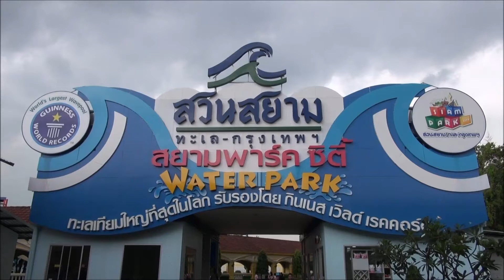เด็กนร ขอบคุณสวนสยาม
@ วันสุดท้ายของการแข่งขันนาฏศิลป์อีสาน ชิงถ้วยประทาน พระเจ้าวรวงศ์เธอ พระองค์เจ้าโสมสวลี พระวรราชาทินัดดามาตุ ตามโครงการสวนสยามคลายทุกข์ช่วยน้ำท่วมชาวอีสาน "สวนสยาม ซุปเปอร์โชว์"..ที่คุณไชยวัฒน์ เหลืองอมรเลิศ-(เจ้าของสวนสยาม) ดำริจัดขึ้น เพื่อหารายได้สมทบทุนมูลนิธิอาสาเพื่อนพึ่ง(ภา)ยามยาก และสภากาชาดไทย
             เด็กนักเรียนที่เข้ารอบ-ได้กล่าวขอบคุณ-สวนสยาม และป๋าแหง็มและทีมงานที่ไม่รู้จักเหน็ดไม่รู้จักเหนื่อย..ซาบซึ้งน้ำใจ..ตลอดเวลา1เดือนเต็ม-(จากวันที่2กย-24กย2560)..ที่แข่งขันแพ้ชนะ..ตรึงตาตรึงใจ-อยู่ในความทรงจำ-ไม่รู้ลืม ครับ..@